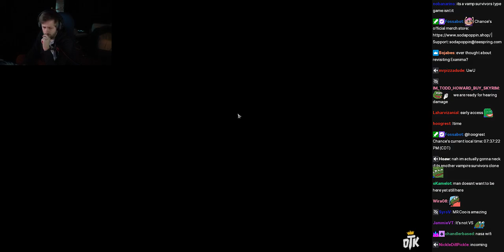An Ankou w/ Chat - (sodapoppin) - September 10, 2023